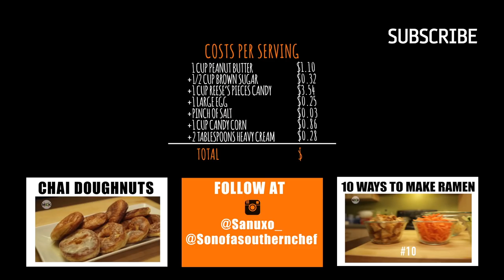Halloween Special | Ep. 6 | MCK | Son of a Southern Chef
Sanam and Laz kick off this Halloween with their favorite candy treats- Reese's pieces and Candy Corn. You gotta try this recipe for Halloween.

DIRECTED & PRODUCED BY | Lazarus Lynch
CINEMATOGRAPHY BY | Van Dinh
EDITED BY | Robin Lazzara
PRODUCTION ASSISTANT | Nick Palumbo
GRAPHICS BY | Tom Barlette
PHOTOGRAPHY BY | Van Dinh